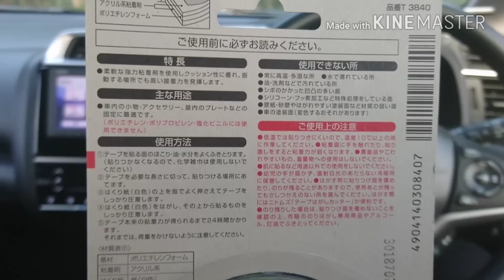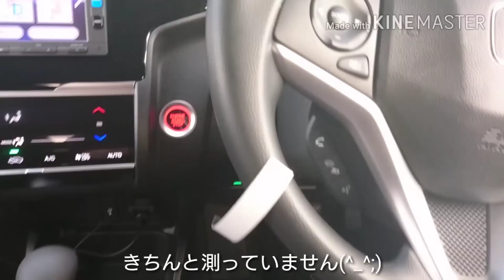【新型フィット！カー用品紹介#22】『車用！強力両面テープ』を紹介してみた！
【music/フリーBGM/音楽素材】

【人気 新型 ハイブリッド ev 電気 試乗 ホンダ honda fit ドラレコ ドライブ 運転 フィット カーグッズ カー用品 両面テープ 強力 】